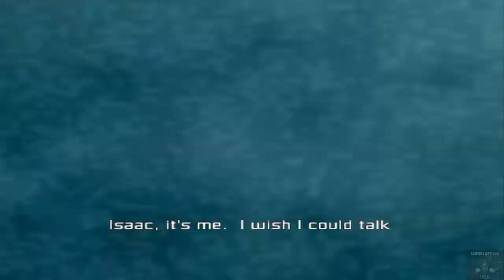Dead Space Chapter 1: The New Arrivals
Yeah, new walkthrough, hope you like it c: